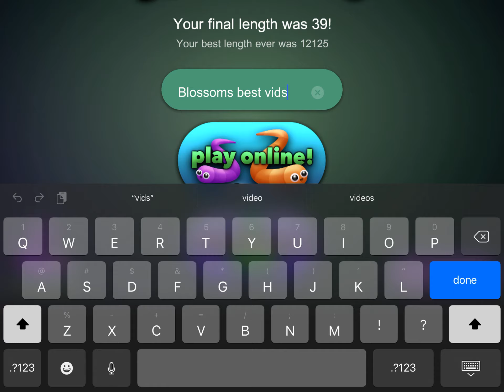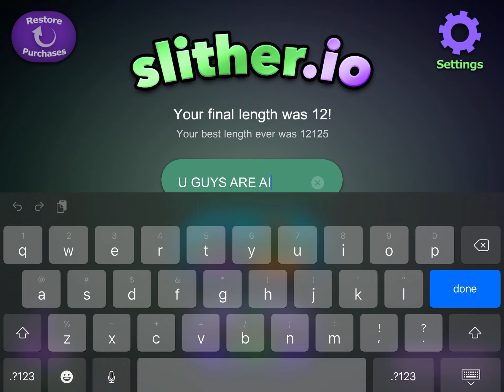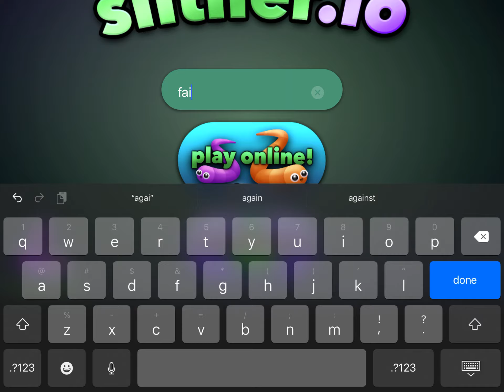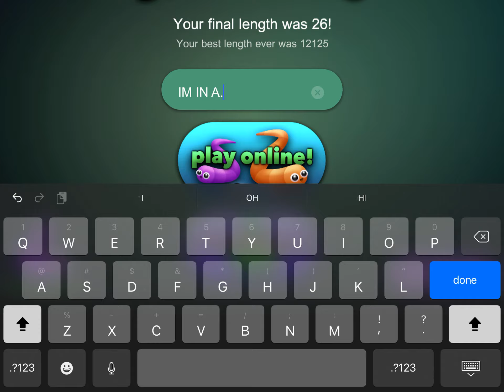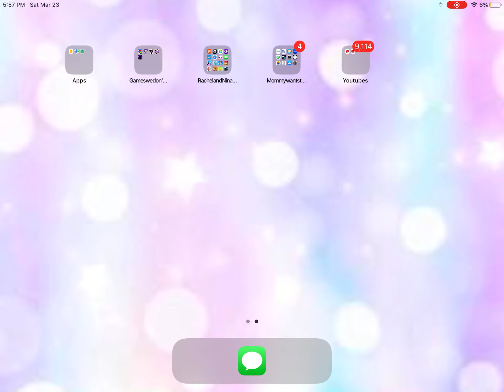Me playing Slither.io